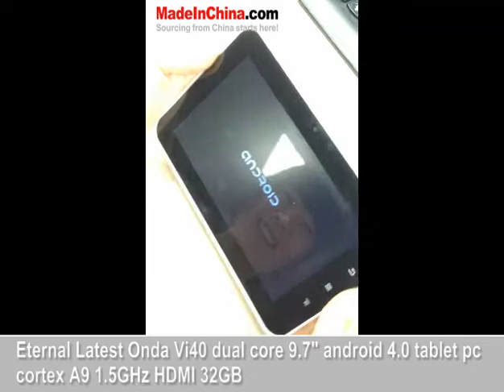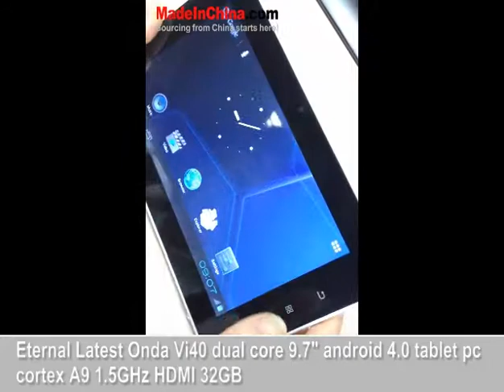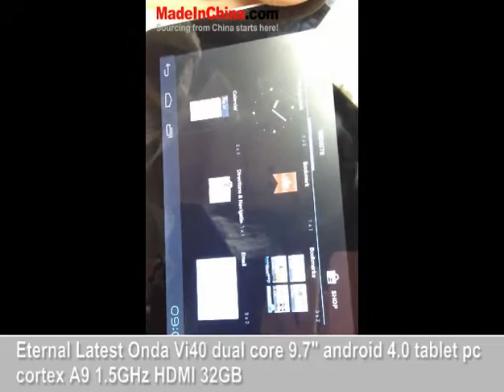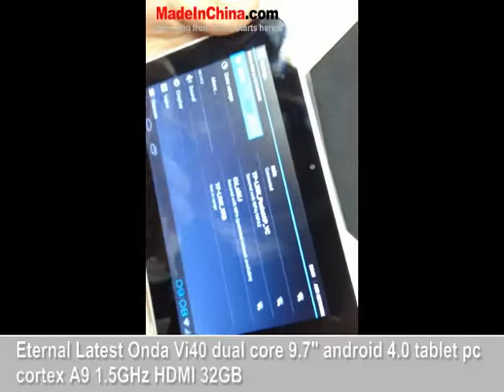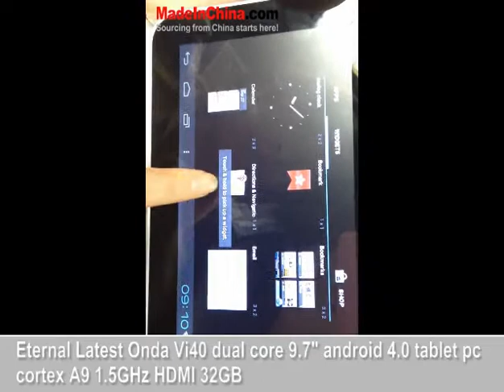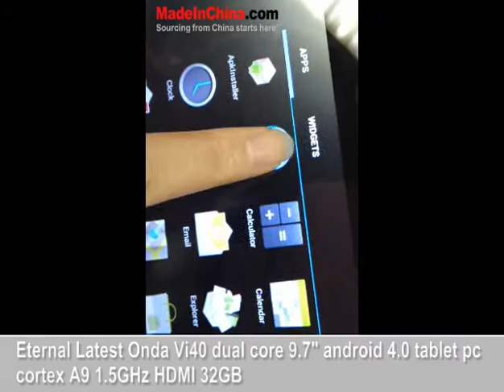wholesale freeshipping 7 inch android 4.0 tablet pc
wholesale freeshipping 7 inch capacitive android 4.0 ROCKCHIP 2906 1.2G 512M 4GB HDMI 1080P tablet pc